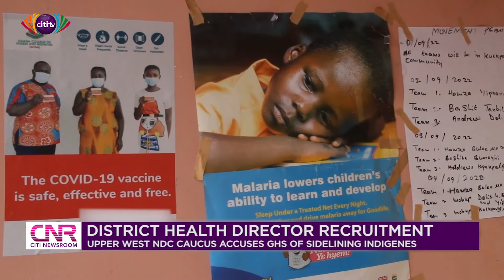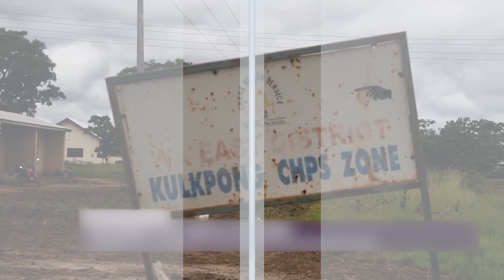Upper West NDC Caucus accuses Ghana Health Service of side-lining indigenes during recruitment